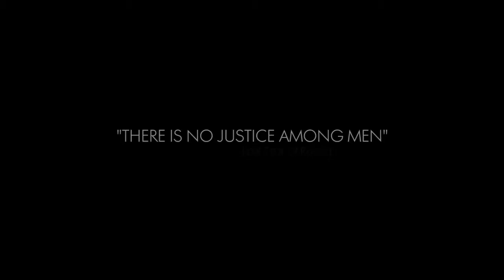Battlefield 1 In the Name of the Tsar Official Teaser Trailer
Un nuevo DLC para BATTLEFIELD 1 que se ve muy bueno y nos trae a el Escuadrón de la Muerte de mujeres Rusas, ademas de traer nuevos mapas y armas.